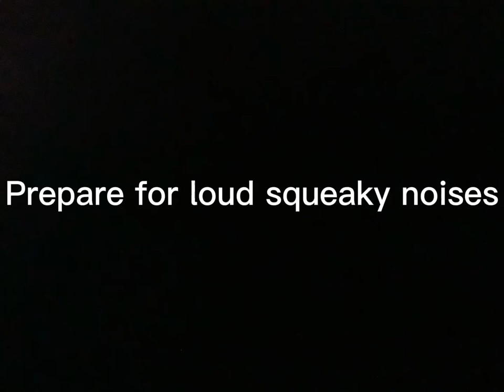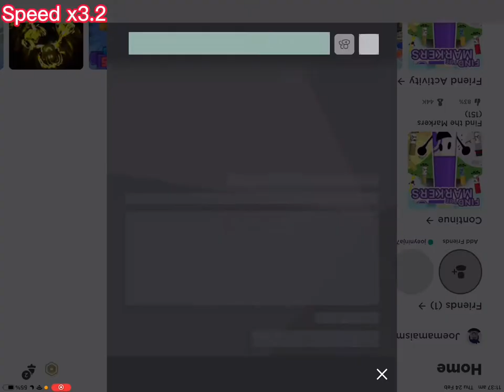How to find all the secret markers in find the markers for challenges